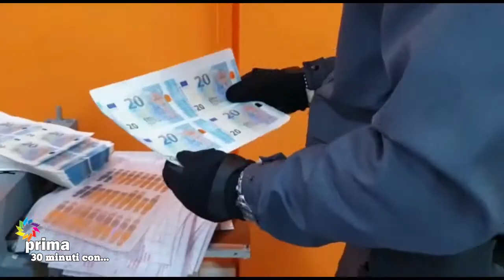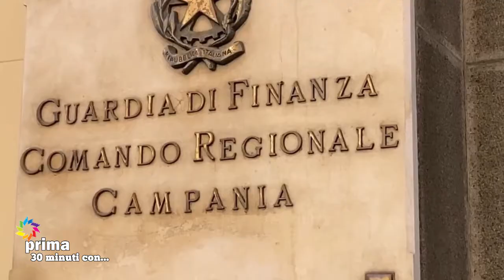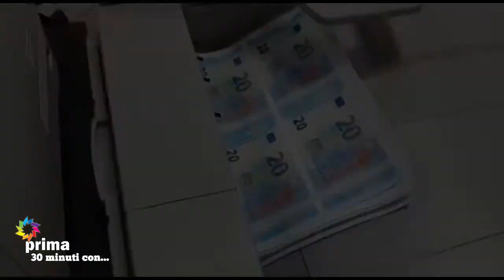30 Minuti Con... Virgilio Pomponi (13/05/21)POMPONI